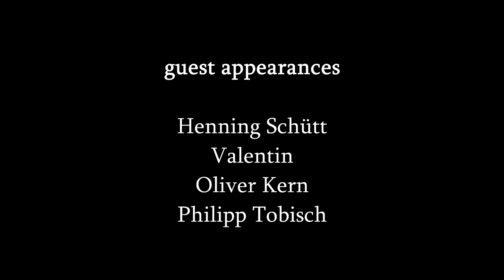Steffen Schwarz - "M8 44" Part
44-year-old Teamdaddy Steffen Schwarz from MATE Skateboards with his new "MATE Forty-Four" Part.
(filmed within 11 months)
Enjoooy! ;-)
song 1: Girli - Mr. 10pm Bedtime
song 2: Coal Chamber feat. Ozzy Osbourne - Shock The Monkey